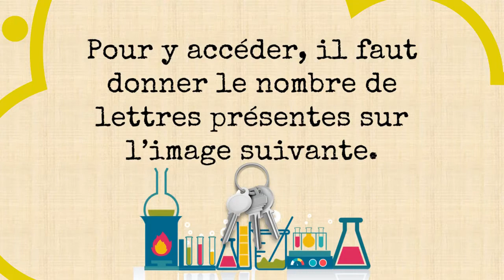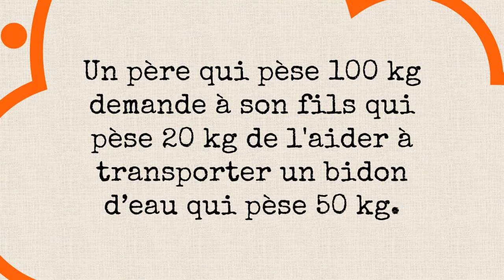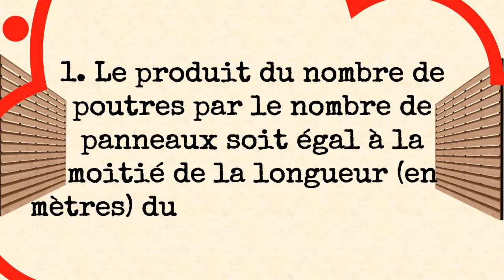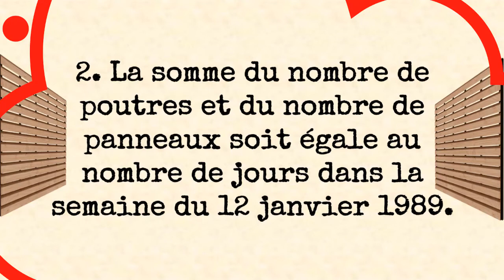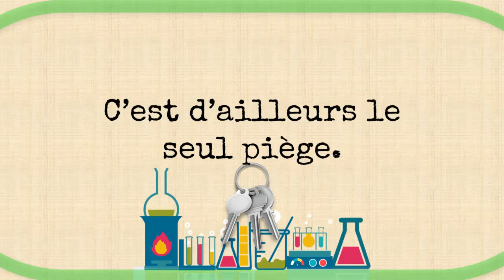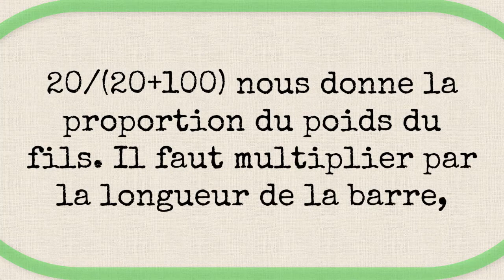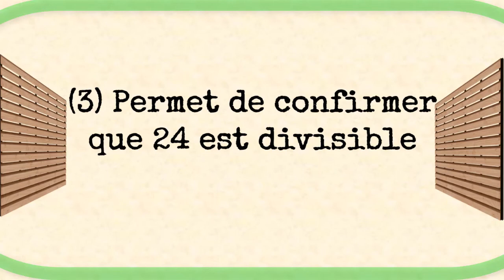Ces casse-têtes nécessitent toute votre attention | Boostez votre cerveau 17 | ENIGMES MATHEMATIQUES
Nous vous proposons dans cette vidéo 3 devinettes/énigmes:
Elles sont toutes nouvellement créées de toute pièce depuis le laboratoire de Dj Julies.
Pourriez-vous relever le défi?
Avec un peu d'attention et de raisonnement logique, vous trouvez facilement la réponse à ces devinettes/énigmes difficiles. Elle vous feront penser
En résolvant de telles énigmes, vous devenez certainement plus intelligent. Votre QI est boosté par ces casse-têtes hors du commun.
Règles du jeu:
Vous avez 30s pour chacune des 2 premières questions, et 1min pour la 3è question. A la fin de la vidéo, vous pourrez voir toutes les réponses.
Résolvez ces énigmes comme un PRO, et sentez-vous libres de commenter et partager avec vos amis.

MATHEMATIQUES
GEOMETRIE
DIFFICILE
INTELLIGENT
casse-têtes